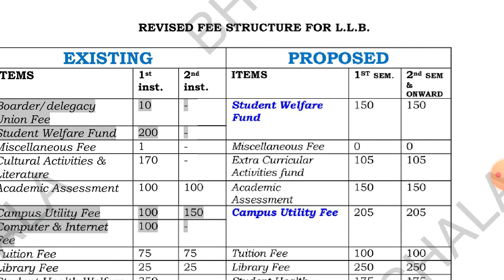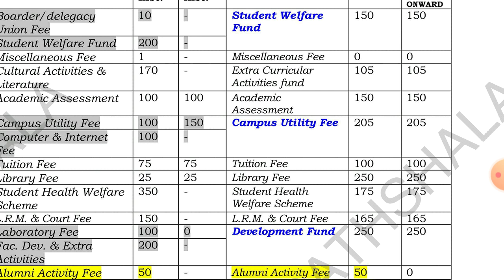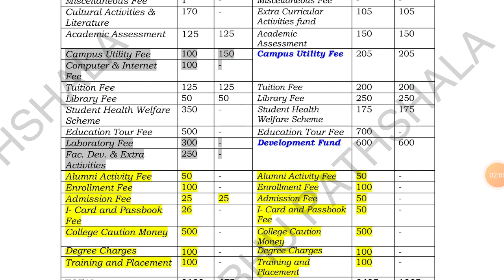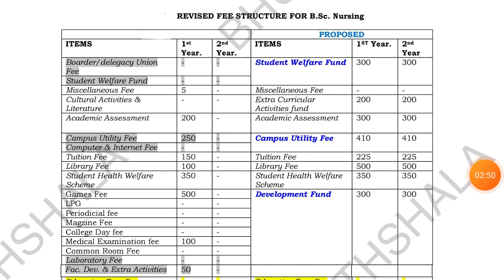BHU Regular Fees of LLB, LLM, BSc Nursing, M Lib | Updated Fees 2020 || Must Watch || By Shibu Ma'am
Registeration Process

Hurry Up!

GK/ GS
Maths
Reasoning
Current Affairs

Our Teaching Faculty👇

Manoj Sir
Raushan Sir
Aditya Sir
Adarsh Sir

Pintu
Raaj
Akash

Join everyone...

B.Sc. Ag. ,

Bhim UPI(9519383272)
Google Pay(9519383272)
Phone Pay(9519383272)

1- TO GIVE BASIC TRENDS TO DEEP INFORMATION OF ALL COVETED CENTRAL UNIVERSITIES BHU, JNU, DU, ALLAHABAD, AMU, TISS, VRDHA  and more.
2- DAILY Current Affairs
3- Preparation for Admission in BHU, ALLAHABAD, JNU and AMU
4- Preparation for AIR FORCE (X & Y ) .
5 -Preparation for SSC (MATHEMATICS, GK/GS, REASONING, HISTORY, POLITY, GEOGRAPHY, ENGLISH)
6- MOTIVATION / CAREER COUNSELLING
7- BLOG / HISTORICAL PLACE
8- TET & CTET, SUPER_TET
9 - UPP
10 - PCS